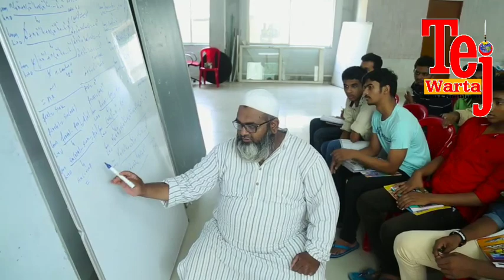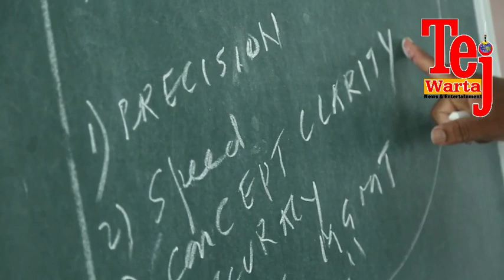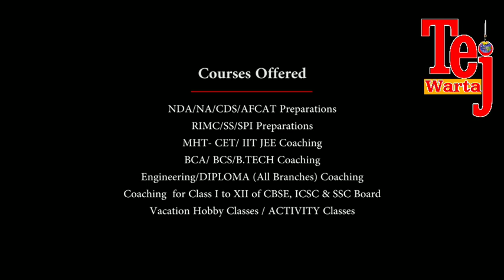आष्टी -राष्ट्रवादी पाजणार धानोऱ्याला पाणी, प्रशासनाने टँकर केले होते बंद.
Tejwarta News Network